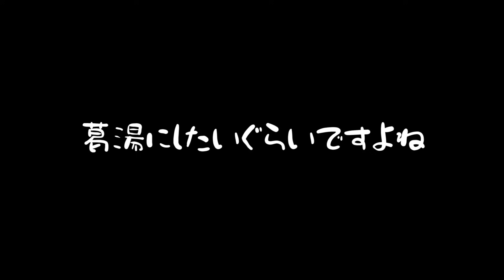元カレ体験談が壮絶過ぎてドン引きしました…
■小林幸子ファンクラブ「SACHIKO Premium Club」

世の中の女性の体験談が凄過ぎました！そんな男性いるんですか！？っと思うほどに…
使用しているBGMはコチラ
e-motion

ミスドの新作を本気レビューしてみました！甘い物得意じゃないんだけど…